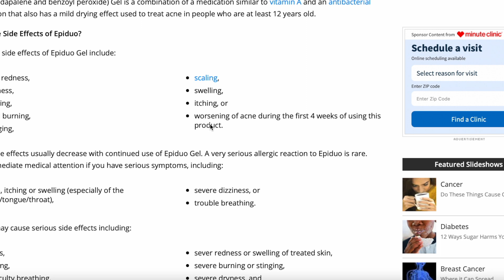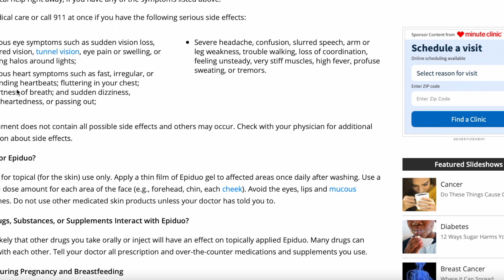This face cream almost ruined my skin and overall health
I thought I could go to the dermatologist and get a cream/gel that would treat my skin condition but it made it worst and almost caused an even bigger problem.

Any suggestions for a healthy skin regimen?